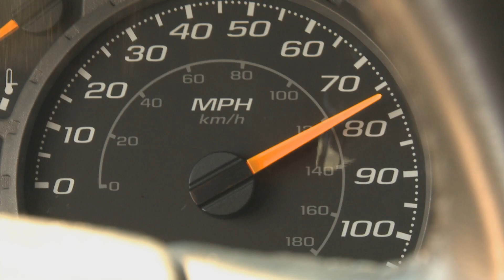Sergeant Major Carlton W. Kent Force Preservation Safe Driving Message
The Sergeant Major of the Marine Corps stresses the importance of risk management during motor vehicle operation.